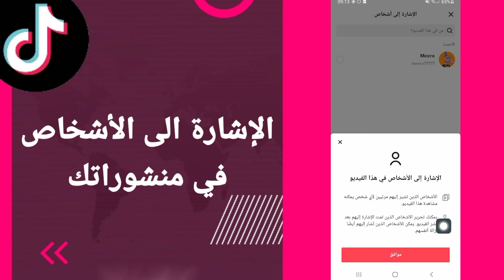كيفية طريقة الإشارة الي الأشخاص في منشوراتك على تطبيق تيك توك TikTok